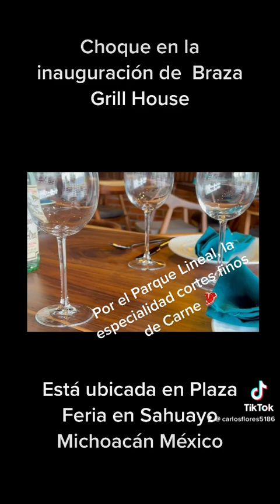Choque Durante la Inaguracion de Braza Grill House en Sahuayo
Choque Durante la Inaguracion de Braza Grill House en el parque lineal en Plaza Feria Sahuayo Michoacan Mx